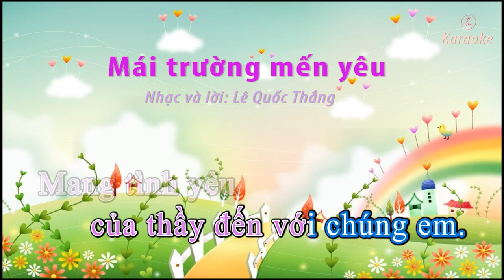Karaoke Mái trường mến yêu - Lê Quốc Thắng | Ý Thu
Karaoke Mái trường mến yêu - Lê Quốc Thắng